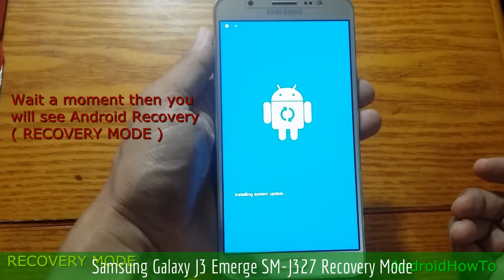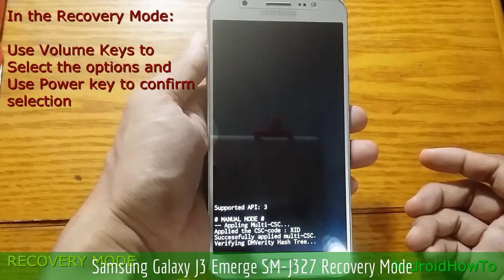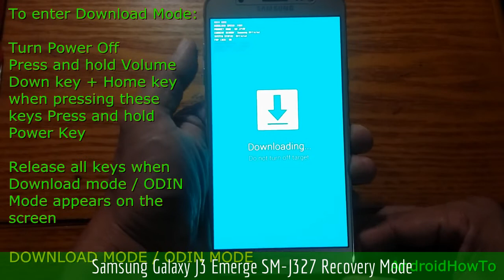Samsung Galaxy J3 Emerge SM-J327 Recovery Mode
How to enter Samsung Galaxy J3 Emerge SM-J327 Recovery mode and Download mode. In the Android Recovery Mode you can perform a hard reset. Download mode is needed when you will update your firmware manually or flashing ROM.